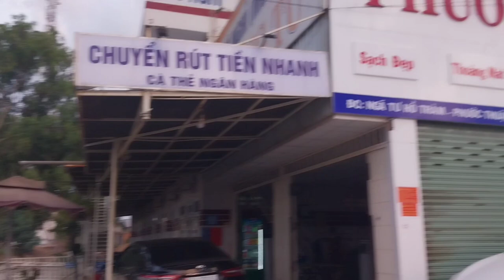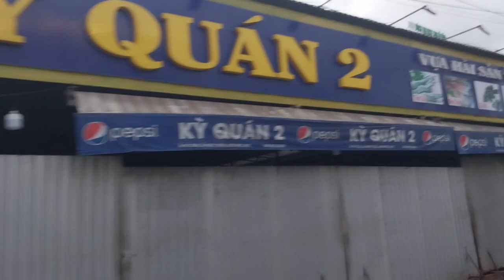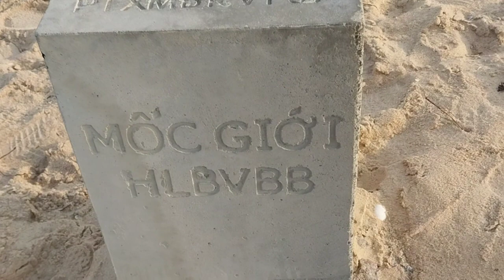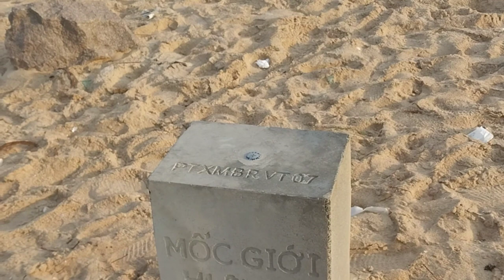ĐẾN HỒ TRÀM BÃI TẮM CÔNG CỘNG PHẢI ĐẾN TẢNG ĐÁ RẤT ĐẸP NÀY. ..